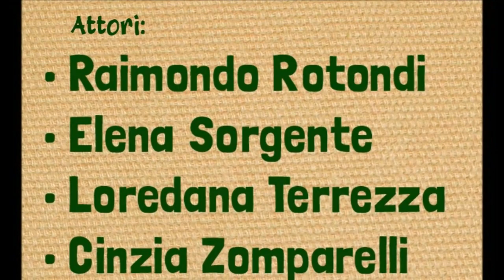“Voci, Suoni, e Canti dei Briganti in Terra di Lavoro” a Gallo di Roccamonfina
Grazie all’impegno di Tonino Cestrone, membro del direttivo dell’Ass. Culturale “San Michele Arcangelo” di Gallo di Roccamonfina, che ancora una volta ringraziamo per la bellissima accoglienza, è stato presentato lo spettacolo “Voci, Suoni, e Canti dei Briganti in Terra di Lavoro”